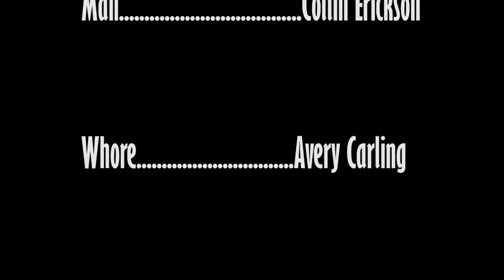A Faulty Transaction | 2020 Radio From Hell Film Festival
Film by: Roan Oberg

Enter a black and white, neo-noir world where a substanceless romance makes you question what it means to love another person. As our substanceless lovebirds finish a romantic ritual, they find that certain debts are left unpaid. Left to toil in their unfulfilled promises, our two lovebirds lose the last thing left that bound them; their trust.

Vote for your favorite 2020 International Radio From Hell Film Festival films by July 31st, 2020!

X96, Utah's Original Alternative